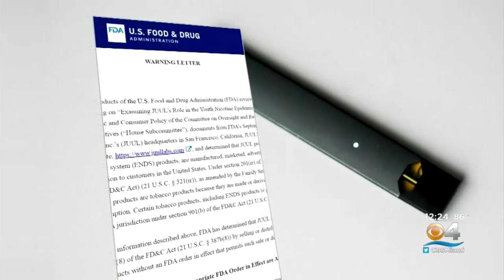6th Death Attributed To E-Cigs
A new death has been attributed to vaping.